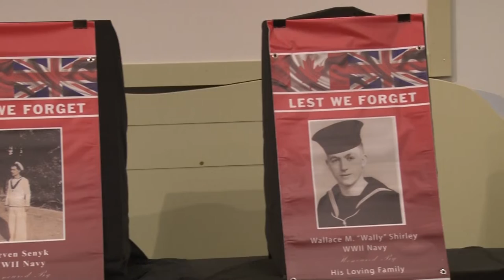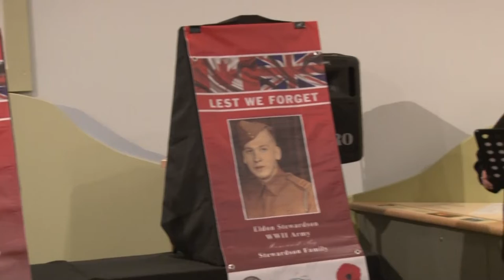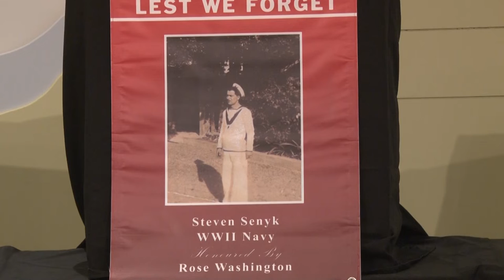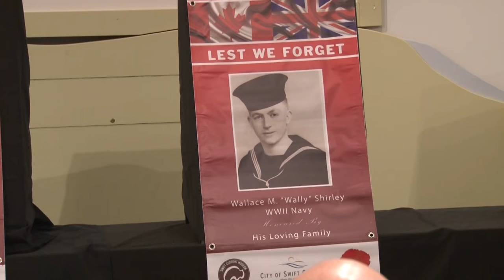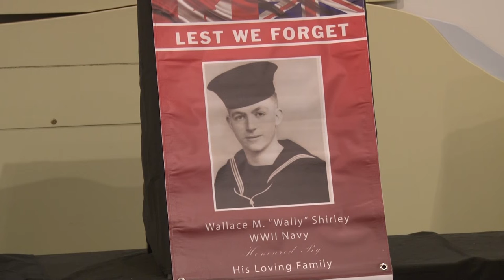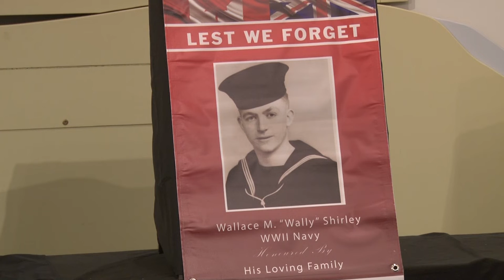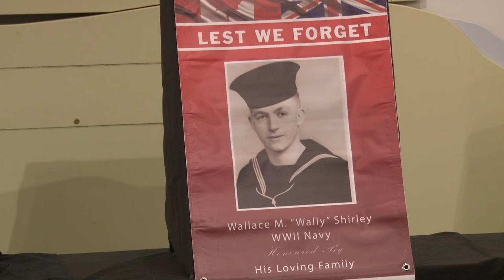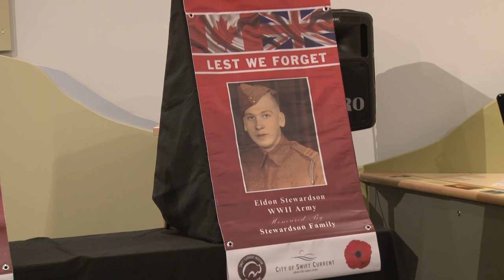Veteran's Banner Unveiling 2022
The Honour Our Veterans Banner Program is an initiative of the Swift Current Museum to pay tribute to our local veterans and active service members.  Through the displaying of the banners, we hope to engage the community in honouring and remembering local veterans through an initiative that will ensure continued recognition and respect throughout future generations. To learn more about the program or sponsor a banner visit our